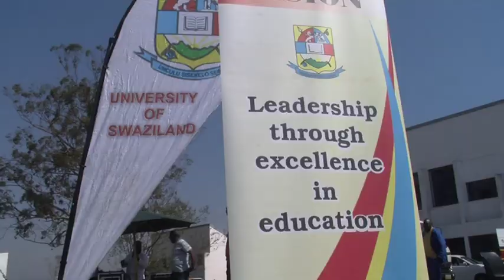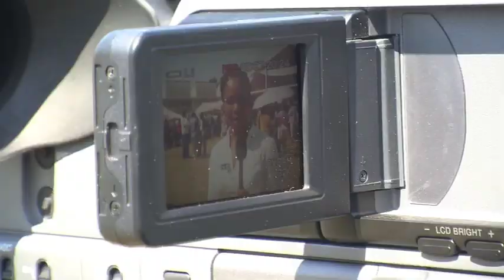UNISWA Broadcasting Students at Graduation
UNISWA student journalists cover 2011 Graduation. They talk of their experience videorecording the king and interviewing the graduates.